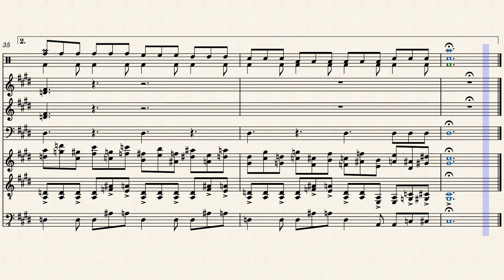Battle! Regirock/Regice/Registeel!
Y'all like reading B R A I L L E?

Who at Pokemon HQ seriously thought that people would just be expected to know braille and could figure out exactly what these are saying to get the regi trio? Yes, there was a braille translator in the instruction manual, but some people didn't get those.

i.e. me, who emulated this game on my phone

Anyways, this song is pretty cool in my opinion. But it was a pain to arrange. The song consists of tons of triplets, which usually indicates 12/8 time signature, but there were also 8th notes that had the length of a quarter note in 4/4, and there were also dotted 8ths in 4/4 length. So I had to decide if I wanted to make it 4/4 with almost all triplets or make it 12/8 and use duplets. I decided to do 12/8 because it just looked better overall. That decision alone took me about 15 minutes, and then converting the midi into 12/8 from 4/4 took me about 2 hours. So this whole thing took about 3 hours to make and it is only a minute and a half long. That's music writing for you